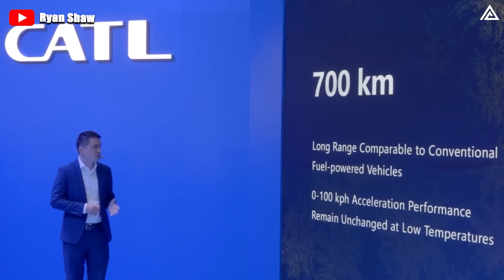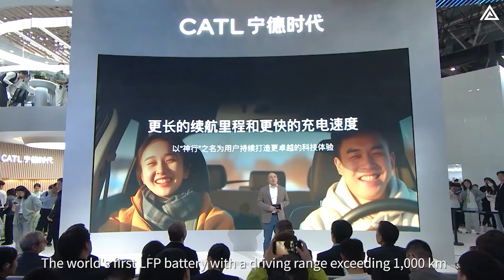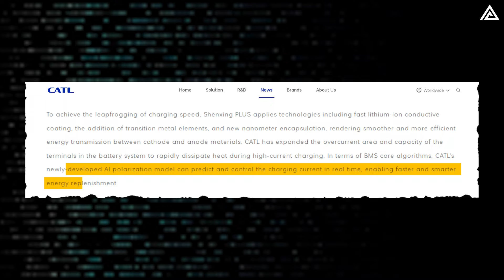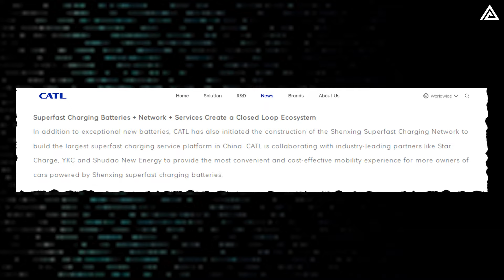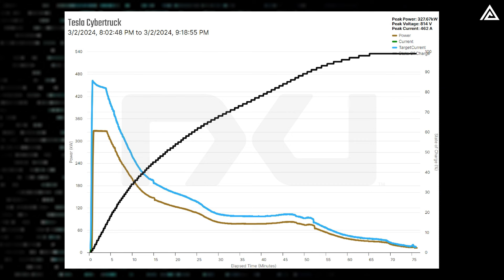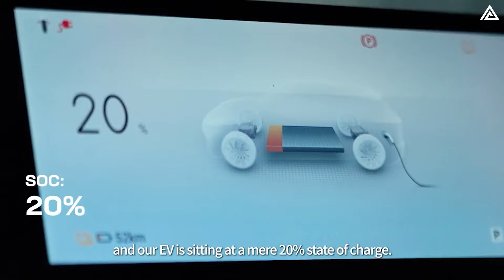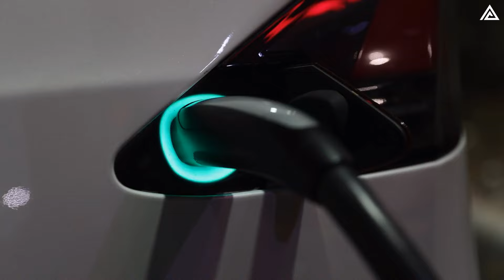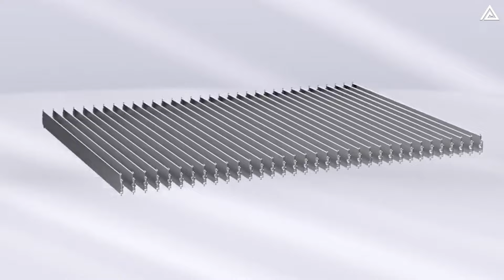When's Model Y Getting CATL's New Shen Shing Battery? Everything You Need to Know Here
00:00 Intro
00:42 Why is CATL’s new battery update significant?
07:26 When will Tesla utilize this battery?
12:02 Outro
The electric vehicle market is evolving rapidly, with advances in battery technology at the forefront of this transformation. One of the most exciting recent developments comes from Contemporary Amperex Technology Co. Limited (C-A-T-L), a major player in the global battery industry. That's why in today’s video, we will delve into C-A-T-L's exciting new Shenxing battery series, which promises to revolutionize the way electric vehicles perform. And we will also answer some important questions: When will the Tesla Model Y feature this innovative battery, and what does it mean for the long-term partnership between Tesla and C-A-T-L? How much does this innovative battery cost? So, let’s get into it.
Why is C-A-T-L’s new battery update significant?
When it comes to electric vehicles, customers are usually most concerned about two key factors: range and charging. If these two aspects can be addressed effectively, there are few reasons why someone wouldn’t consider going electric. Typically, most electric vehicles (EVs) offer a range of around 300 miles on a single charge, which is the current upper limit for many US-based EVs. This limitation is due to factors like battery technology, cost, and charging time. Adding more battery cells to extend range also adds weight to the vehicle, which can reduce efficiency and prolong charging times.
The future of EVs will largely hinge on advancements in battery technology. Instead of simply increasing battery size, the focus is on developing batteries that are denser—able to hold more power while occupying the same amount of space. Additionally, improvements in charging speeds and efficiency are crucial for a seamless driving experience, especially for long-distance travel.